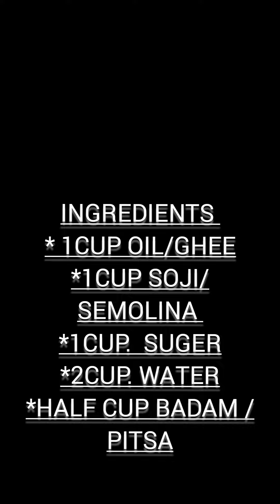Soji Ka Halwa